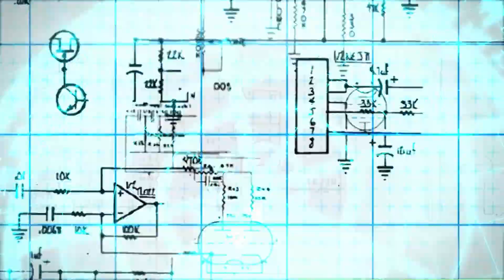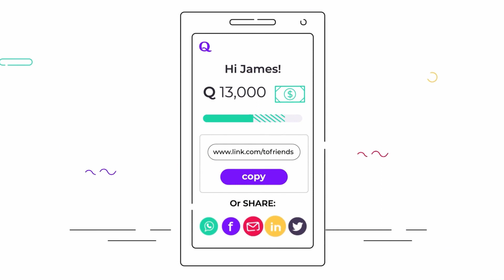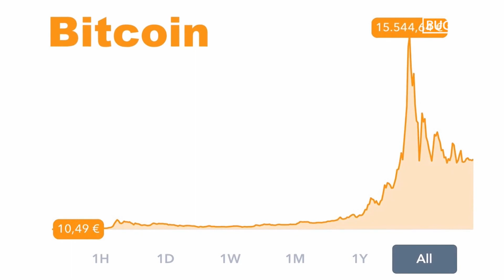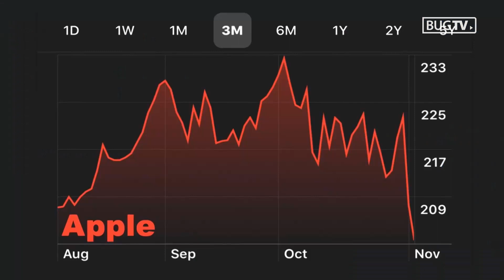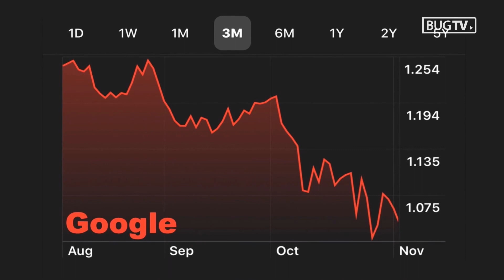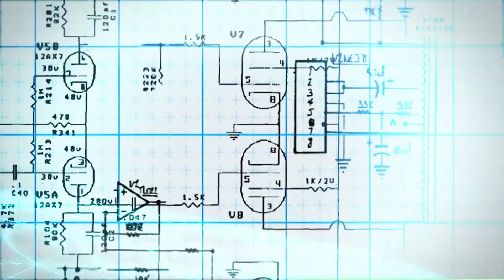Tech Radar #32 - Je li Initiative Q nova prilika ili scam? Gosti: Hrvoje Prpić i Dorijan Jelinčić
Nova internetska pošast zove se Initiative Q. Mnogi vjeruju da se radi o novoj prilici za rapidnu zaradu kakvu je nudio Bitcoin, no ovaj put bez potrebe za rizikom ulaganja vlastitog novca. Drugi, pak, misle da se radi o prijevari temeljenoj na dobro znanoj Ponzijevoj shemi. Koliko je smislen Initiative Q, čeka li nas uskoro novi rapidni rast vrijednosti Bitcoina i drugih kriptovaluta, zašto su podivljale dionice tehnoloških kompanija i gdje je danas najbolje uložiti lovu u današnjem Tech Radaru pojašnjavaju Hrvoje Prpić, poduzetnik i aktivni ulagač u digitalni novac i Dorijan Jelinčić, kripto-developer i kripto-entuzijast...